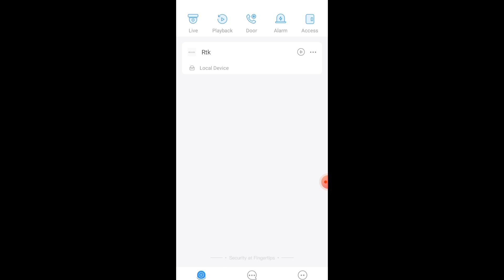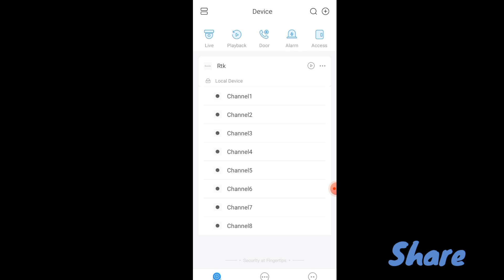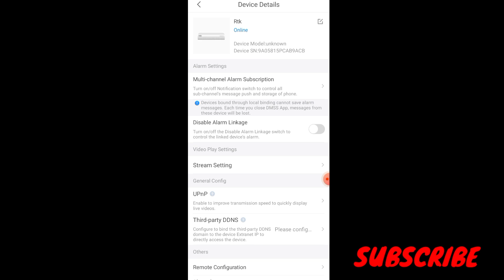DMSS APP PUSH NOTIFICATION||ALARM ALERT MESSAGE ON MOTION DETECTION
We demonstrate that in this video "dmss app push notification or alarm alert message on motion detection, our channel RAKSHAM TECH is mainly based on cctv surveillance system, so if you have any problem about cctv or this video than comment us, surely we will reply to you as soon as possible, PLEASE LIKE SHARE AND COMMENT